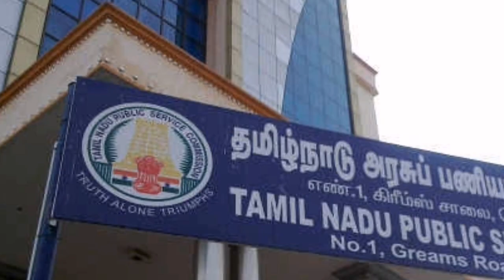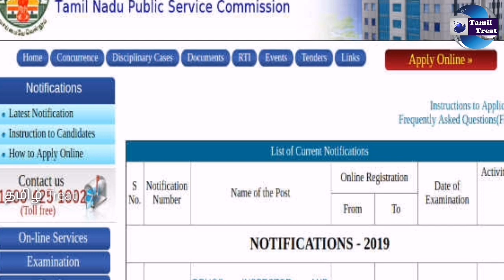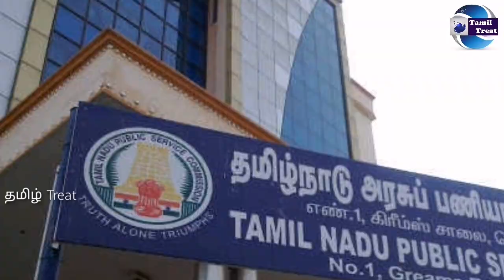1 லட்சம் வேலைவாய்ப்புகள், தமிழக முதலவர் பழனிசாமி அதிரடி அறிவிப்பு! பொதுமக்கள் பாராட்டு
1 லட்சம் வேலைவாய்ப்புகள், தமிழக முதலவர் பழனிசாமி அதிரடி  அறிவிப்பு! பொதுமக்கள் பாராட்டு